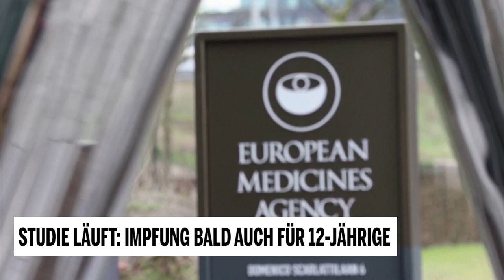Studie läuft: Impfung bald auch für 12-Jährige